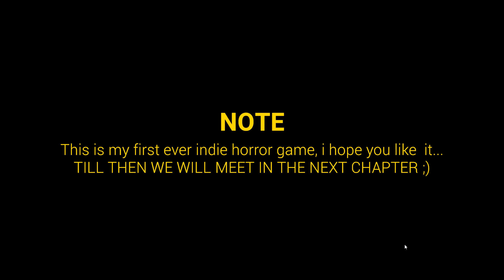Lost Innocence CH 1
In "Lost Innocence," you play as Sara, left home alone while her father is away. The night takes a terrifying turn when she receives threats from her unstable ex-boyfriend, Amaan, and learns a serial killer is on the loose. Can you help Sara survive the night and uncover the dark secrets lurking in the shadows?